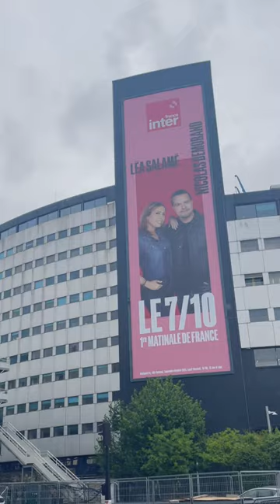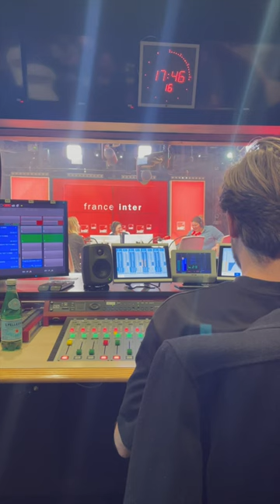Un jour à Paris 📻💫